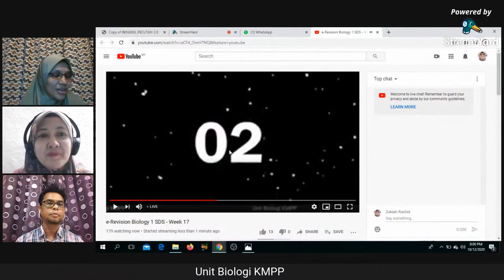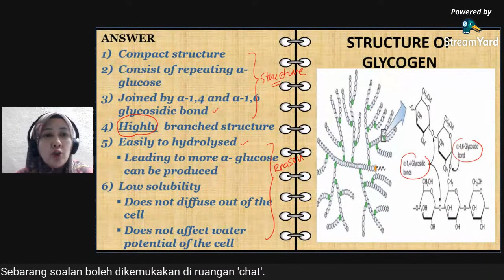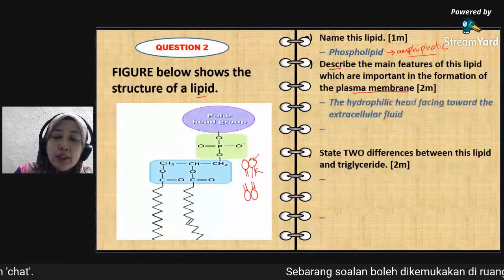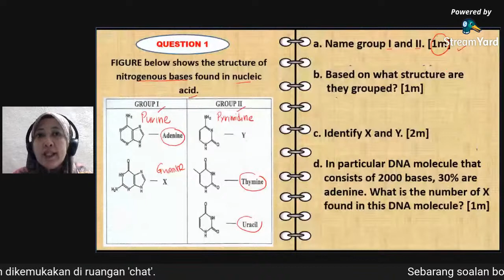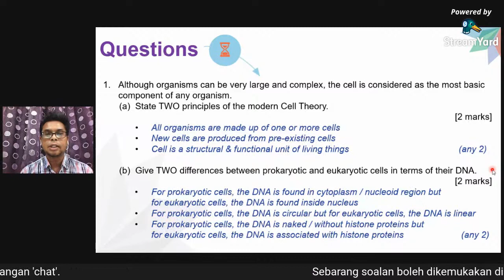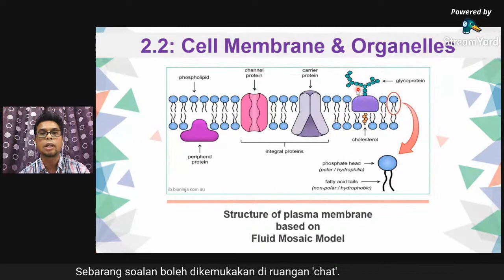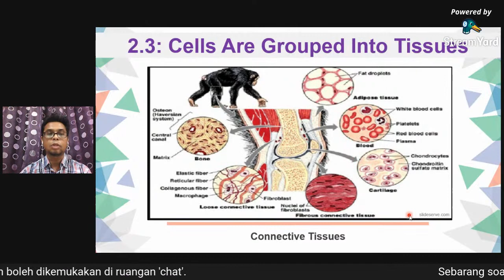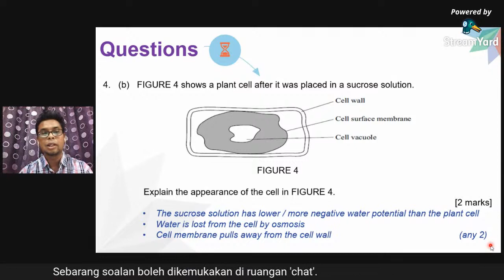e-Revision Biology 1 SDS - Week 17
Revision on
Topic 1 - Molecules of Life &
Topic 2 - Cell Structures and Functions